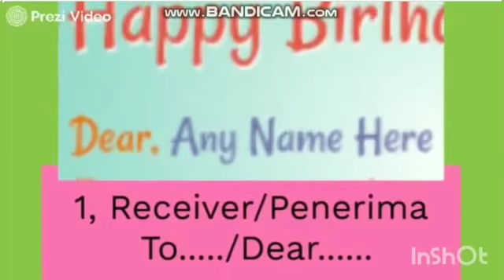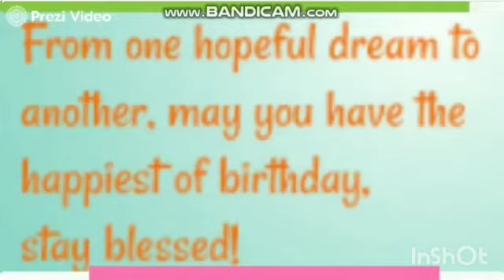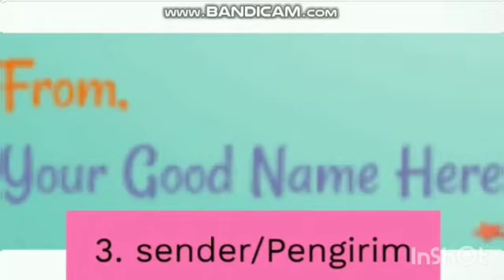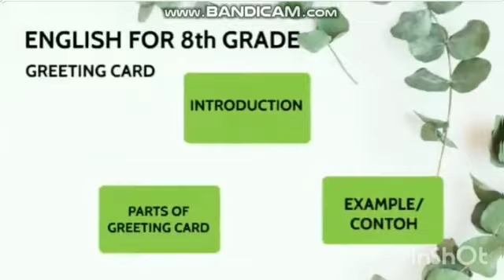Materi "Greeting Card"SMPN 19 Balikpapan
Penjelasan singkat materi greeting card kelas 8 SMP